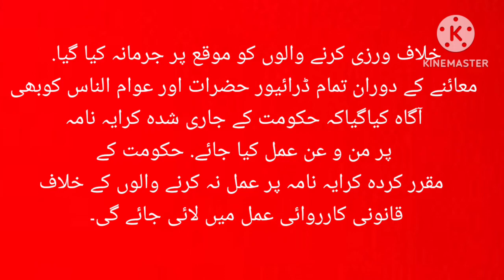swabi a/c swabi driver's Karaya par chapa#2023